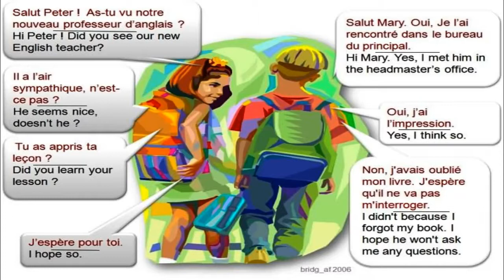Dialogue in french 6